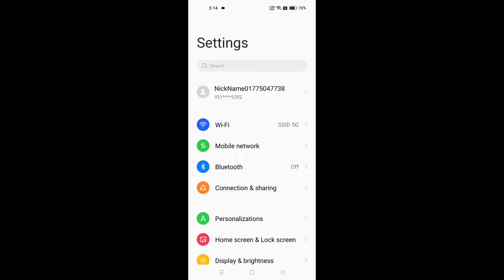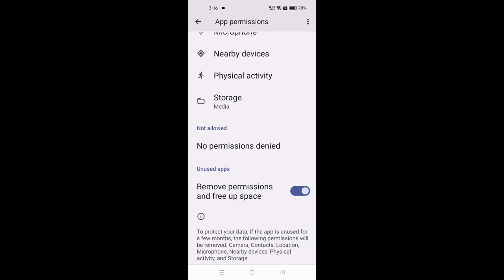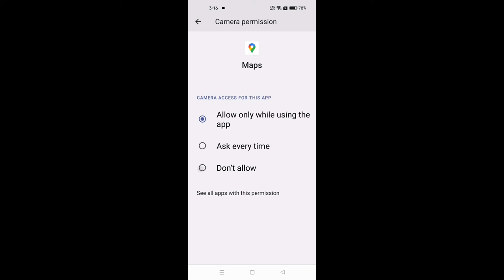Realme Phone App Permission Settings | App Permission Setting In Realme